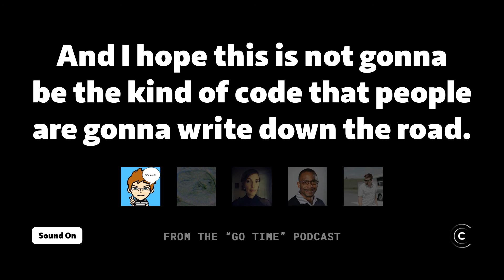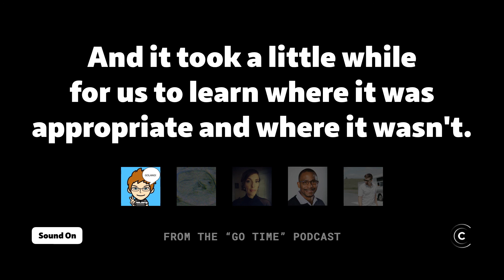Robert Griesemer from Google's Go team is worried that people will misuse Generics